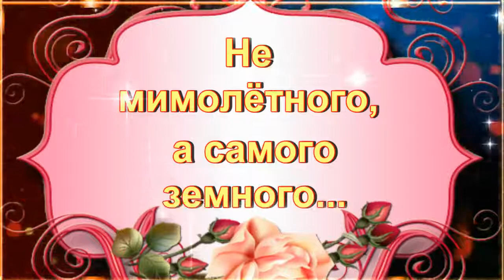Прошу у Бога счастья для тебя Не мимолётного, а самого земного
Прошу...у Бога счастья для тебя...
Не мимолётного, а самого земного...
Прошу, чтобы хранил тебя, любя,
От злых людей и от дурного слова...
Прошу, любви...красивой, как заря...
И нежной, словно ландыши весной...
Прошу...у Бога мира для тебя...
И неба голубого...над тобой...
И спросит Он...скажи, моё дитя,
Что, этот человек так много значит?...
Отвечу...нет мне жизни без тебя...
И Бог поймёт...не может быть иначе...
Галина Воленберг
Автор видео Марина Вифлянцева